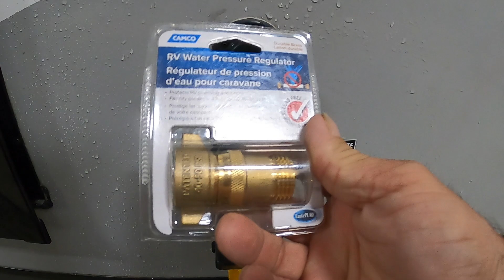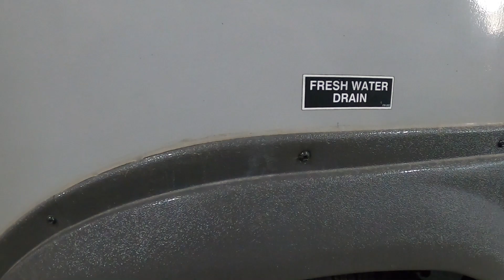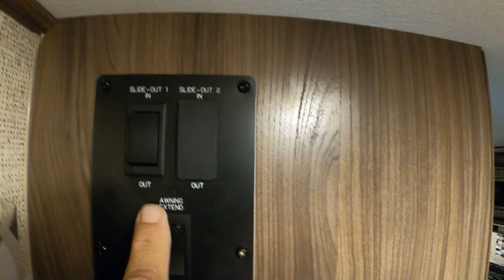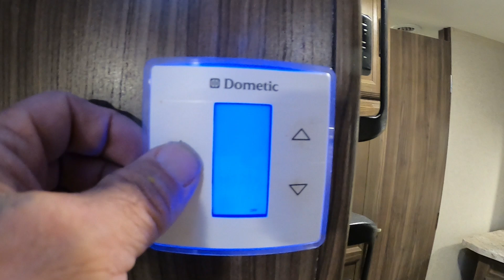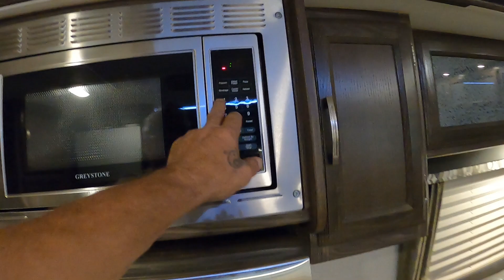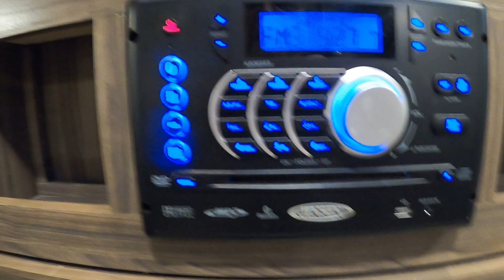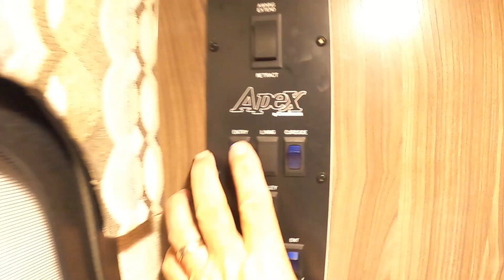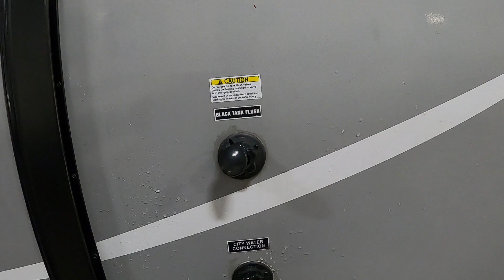2018 Coachman Apex 249RBS orientation